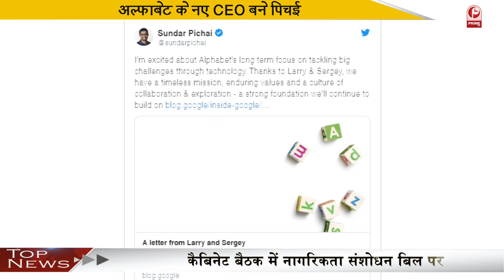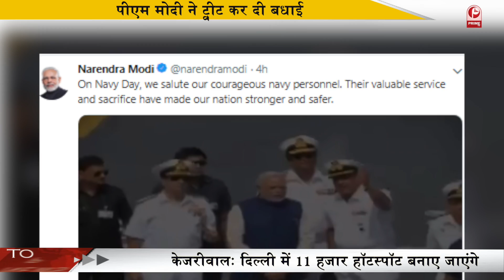नागरिकता संशोधन बिल को मिली मंजूरी